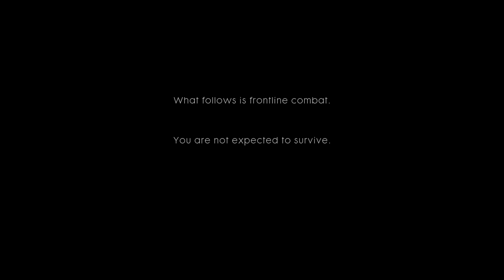BATTLEFIELD 1 Gameplay Part 1 - Survive (No Commentary)